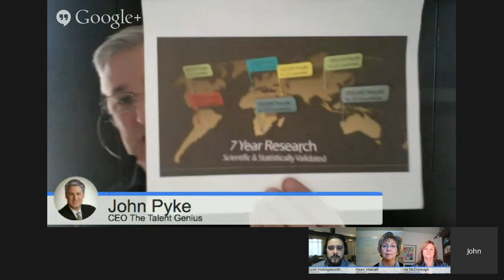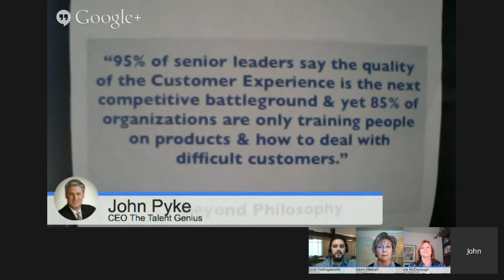Top Producers and Top Assistants: How to Bridge the Communication Gap w/special guest John Pyke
During this live event you'll learn:

-The personality and behavior factors causing this disconnect
-How top producing agents can avoid the "blank stare" from their assistant
-How assistants can better sense what their top producer needs and what behaviors to watch for

You'll also learn our top tools and strategies for improving communication between high-D agents and their high-SC assistants.